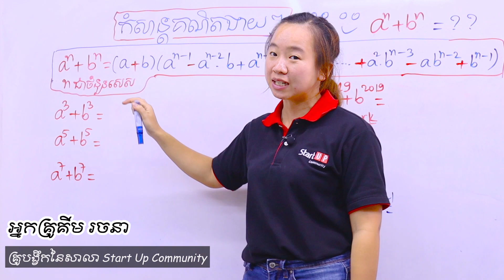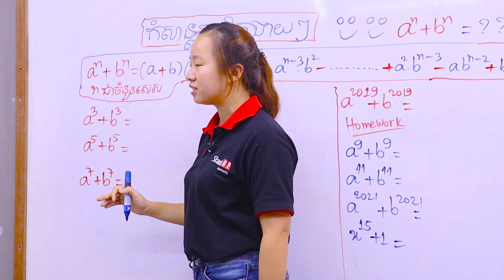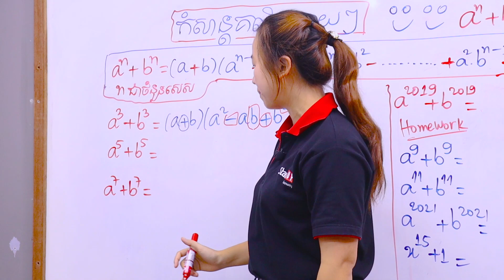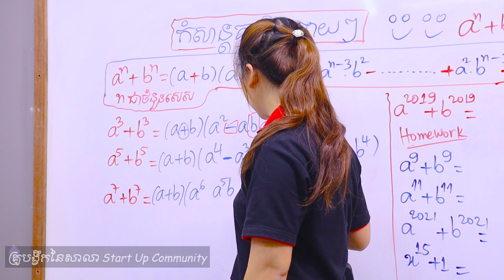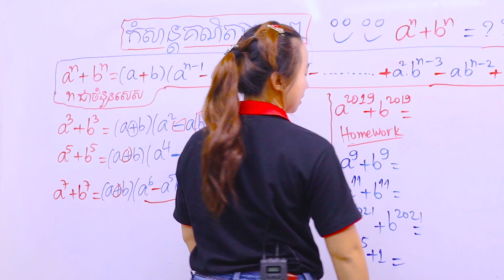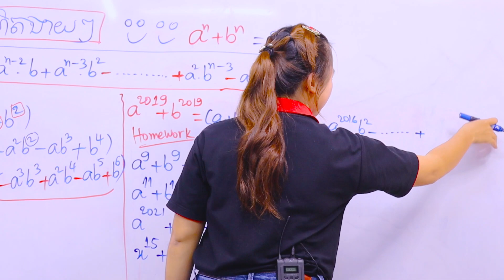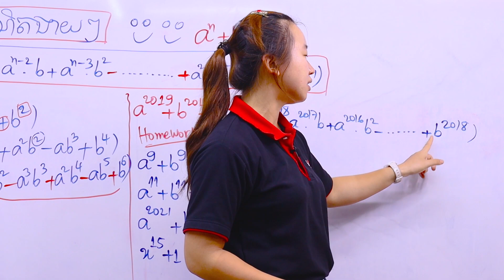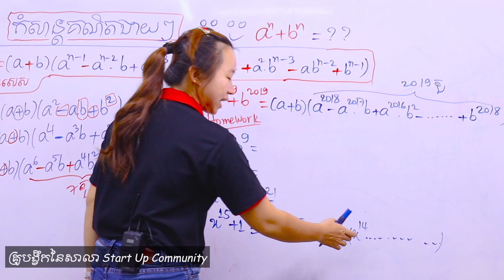មេរៀន ​ "a^n+b^n=??"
មេរៀន ​ ​ "a^n+b^n=??" ពន្យល់ដោយអ្នកគ្រូ គីម រចនា គ្រូបង្វឹកនៃសាលា Start Up Community😁

👉👉 នេះជាលក្ខណៈពិសេសបង្វឹកតាម Online របស់សាលាបង្វឹក Start UP Community៖
1. មេរៀនដែលសាលាបង្វឹក គឺផ្តោតលើមូលដ្ឋានគ្រឹះជាចម្បង មានន័យថាសិស្សដែលទទួលការបង្វឹកគឺត្រូវចេះមូលដ្ឋានគ្រឹះជាមុនសិន

2. លោកគ្រូ-អ្នកគ្រូបង្វឹកសិស្សផ្ទាល់ ដោយក្នុងគ្រូម្នាក់បង្វឹកសិស្សតែ ៥នាក់ប៉ុណ្ណោះ

3. សិស្សអាចសួរសំណួរគ្រូបានភ្លាមៗ នៅក្នុងគ្រុបថ្នាក់រៀន នៅពេលមានចម្ងល់

4. វីដេអូមេរៀនដែលលោកគ្រូ-អ្នកគ្រូបង្វឹក មានលក្ខណៈងាយស្រួលយល់ និងរយៈពេលខ្លី

5. សិស្សត្រូវទទួលបានកិច្ចការផ្ទះ និងការវាយតម្លៃលើការសិក្សារបស់ខ្លួនជារៀងរាល់ថ្ងៃ

6. សាលានឹងទំនាក់ទំនងជាមួយអាណាព្យាលសិស្សជាទៀតទាត់ដើម្បីតាមដានលទ្ធផលការសិក្សារបស់សិស្ស

7. សិស្សានុសិស្សអាចចុះឈ្មោះចូលរៀនបានទោះបីជាខ្លួនស្ថិតនៅរាជធានីភ្នំពេញ ឫតាមបណ្តាលខេត្តក៏ដោយ

👉👉 ប្អូនៗអាចចុះឈ្មោះបង្វឹកតាម Online តាមរយៈទូរស័ព្ទលេខ : ☎️📞 (Smart) 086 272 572 / (Cellcard) 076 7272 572